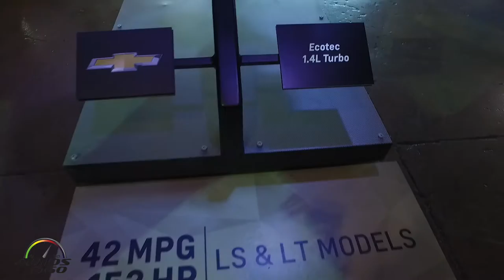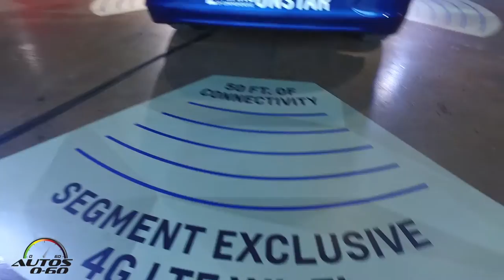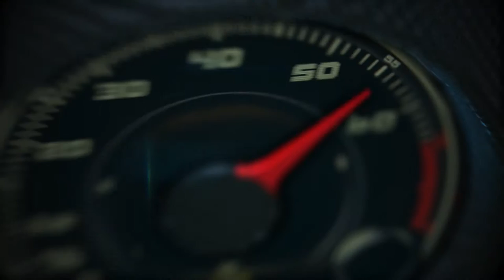2016 Chevrolet Cruze 1st. look in Nashville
Chevrolet today introduced the all-new, 2016 Cruze – a larger and lighter, more efficient and more sophisticated evolution of the brand’s best-selling global car.

Packed with new technologies such as available Android Auto, Apple CarPlay and new active safety features, as well as a more spacious interior and an athletic, aerodynamically optimized design, the 2016 Cruze elevates the compact car segment – from San Francisco to Shanghai and from Boston to Buenos Aeries.

It will be offered in more than 75 countries and goes on sale first in North America in early 2016, where a new, standard 1.4L turbocharged engine with direct injection and an SAE-certified 153 horsepower (113 kW) will contribute to an EPA-estimated 42 mpg on the highway with the available six-speed automatic transmission. Stop/start technology contributes to the Cruze’s efficiency in stop-and-go driving.

The new turbo engine and a leaner architecture that contributes up to a 250-pound (113 kg) overall weight reduction also contribute to the new Cruze offering stronger performance, with expected 0-60 mph acceleration of 7.7 seconds.